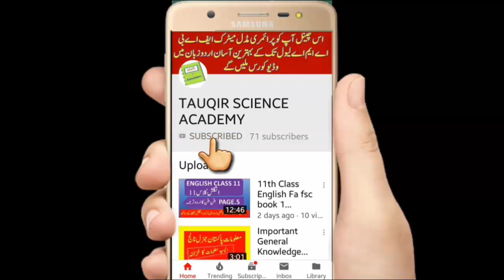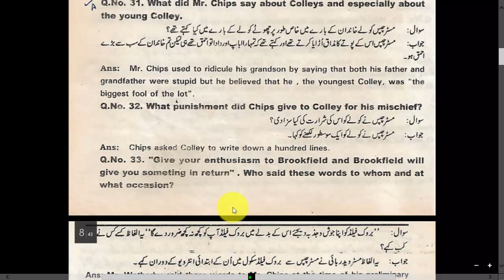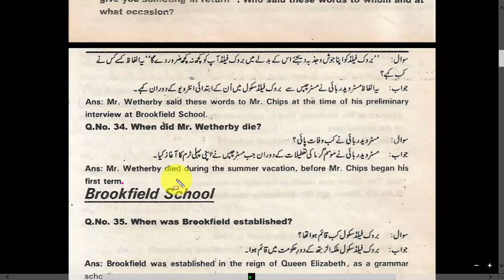2nd year mr chips notes with urdu translation || 12 class mr chips notes in urdu || fa fsc mr chips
Aslam o alaikum dear students aj me apk leay mr chips k notes laya hon i hope apko pasnad ayen gay
mrchipsclass 12th

12th mr chips and  idioms.